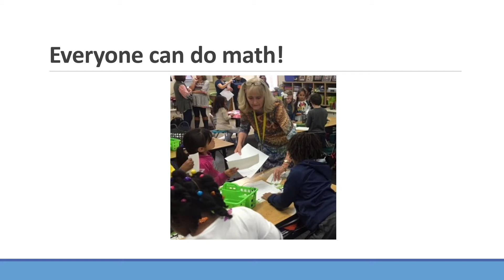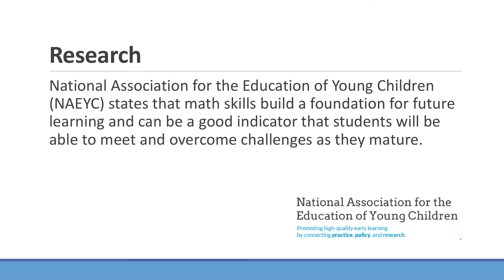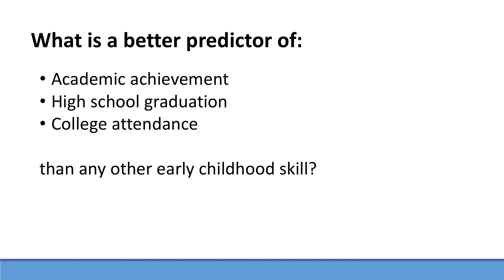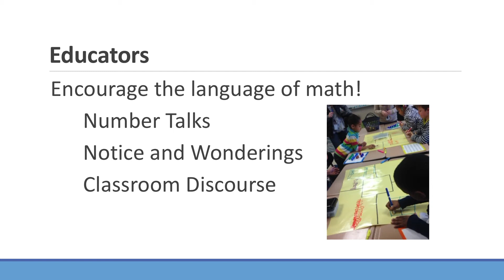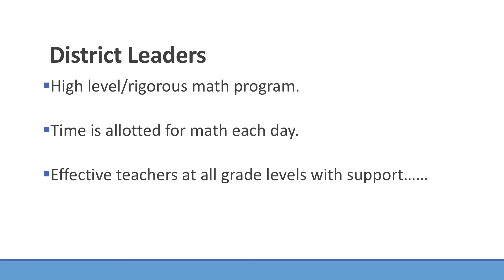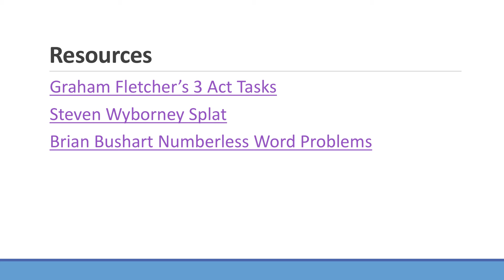Early Mathematics is the Answer. What is the Question?: Cindy Cliche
Cindy Cliche gives a talk on April 5, 2017, called “Early Mathematics is the Answer. What is the Question?” at the Math Forum at NCTM Ignite event at the 2017 NCSM Annual Meeting in San Antonio, Texas. @cindycliche1